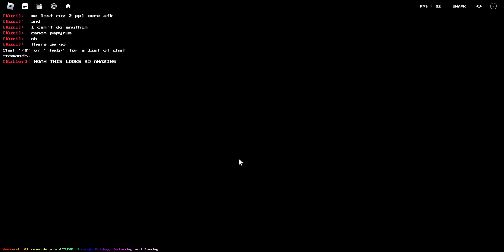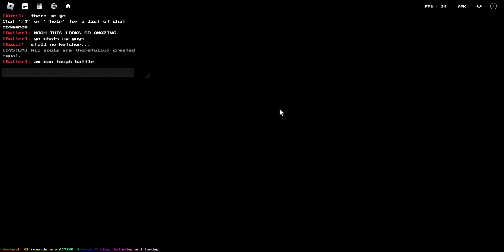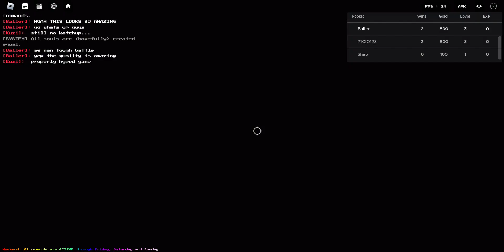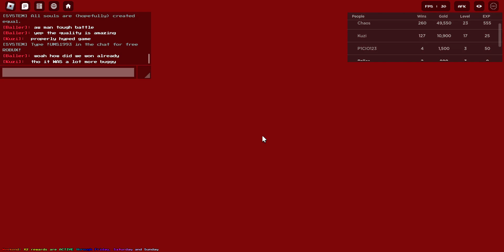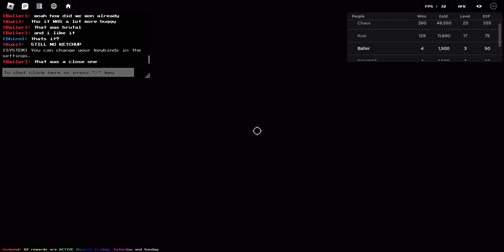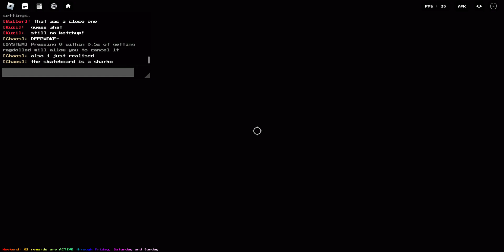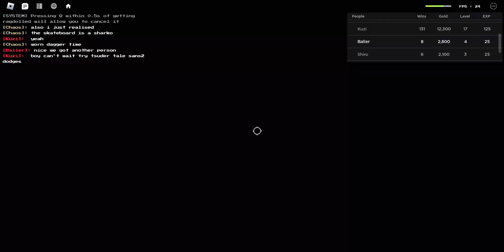Roblox Undertale: FINAL SHOWDOWN (Part 1)